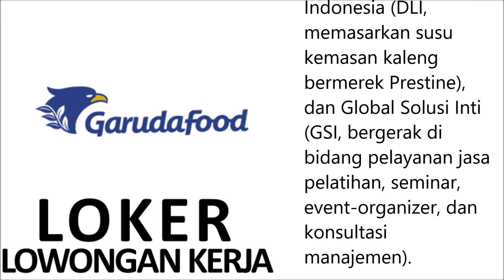Lowongan Kerja PT Garudafood Putra Putri Jaya Tbk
PT Garudafood Putra Putri Jaya Tbk, dikenal secara umum dengan nama Garudafood, adalah perusahaan makanan dan minuman asal Indonesia yang dimiliki oleh kelompok usaha Tudung. Selain Garudafood, Tudung Group juga menaungi SNS Group (PT Sinar Niaga Sejahtera, bergerak di bisnis distribusi dan logistik), PT Bumi Mekar Tani (BMT, fokus di bidang plantations), PT Nirmala Tirta Agung (NTA, bisnis air minum dalam kemasan bermerek Mayo), PT Dairyland Indonesia (DLI, memasarkan susu kemasan kaleng bermerek Prestine), dan Global Solusi Inti (GSI, bergerak di bidang pelayanan jasa pelatihan, seminar, event-organizer, dan konsultasi manajemen).

Perjalanan Garudafood berawal dari PT Tudung, didirikan di Pati, Jawa Tengah, pada 1958 dan bergerak di bisnis tepung tapioka. Pada 1979, PT Tudung berganti nama menjadi PT Tudung Putrajaya (TPJ). Pendiri perusahaan adalah mendiang Darmo Putro, mantan pejuang yang memilih menekuni dunia usaha setelah bangsa Indonesia merdeka.

Pada awal 1987, TPJ mulai menjual hasil produksi kacangnya dengan merk Kacang Garing Garuda, yang belakangan dikenal dengan sebutan ringkas: Kacang Garuda. Kacang Garuda meraih pelbagai penghargaan sbb: Indonesian Customer Satisfaction Award (ICSA) kategori kacang bermerek enam belas kali berturut-turut (2000–2015); Superbrands (2003); Top Brand for Kids (2004–2015); Indonesian Best Brand Award (IBBA, 2004–2007); Top Brand (2007–2015).

Saat ini PT Garudafood Putra Putri Jaya Tbk kembali membuka lowongan kerja terbaru pada bula Oktober 2021. Adapun dibawah ini adalah posisi jabatan yang saat ini tersedia bagi Anda para pencari kerja yang tertarik untuk mengembangkan karir Anda bersama PT Garudafood Putra Putri Jaya Tbk dengan kualifikasi sebagai berikut.

Laboratory Analyst
Kualifikasi

Wanita
Usia maks. 30 tahun
Pendidikan min. SMK Kimia Industri, SMK Kimia Analis, D3 Analis Kimia, D3 Anafarma
Diutamakan berpengalaman dibidang yang sama min. 1 tahun
Menguasai GLP (Good Laboratory Practice) dan GSP (Good Sensory Practice)
Mampu bekekrja team maupun individu
Bersedia bekerja dengan sistem shift
Penempatan: Pati

Paling lambat: 20 Oktober 2021